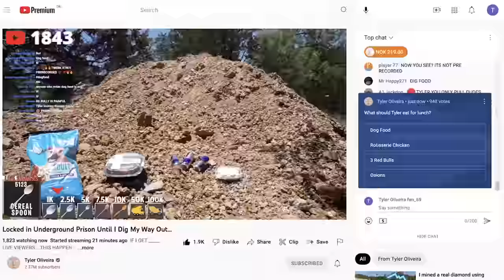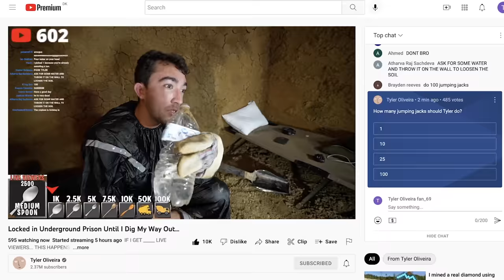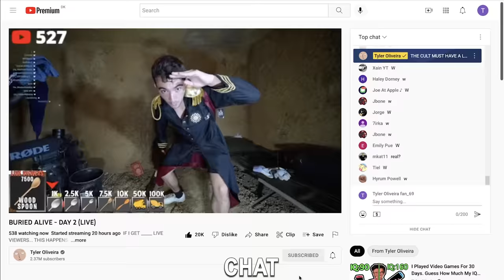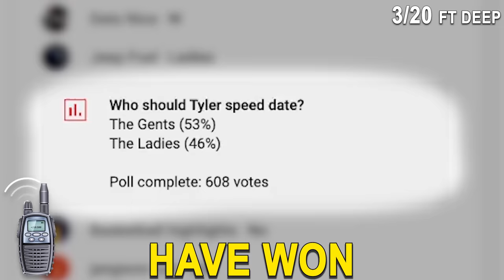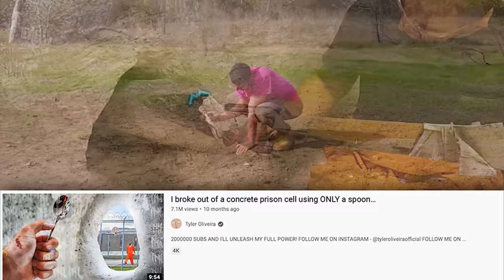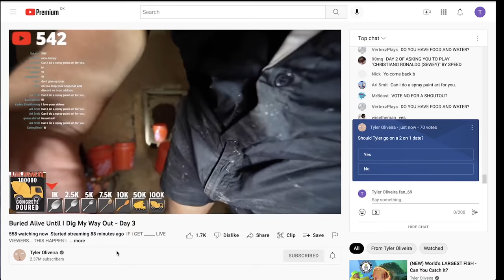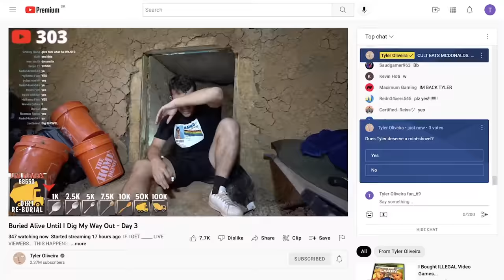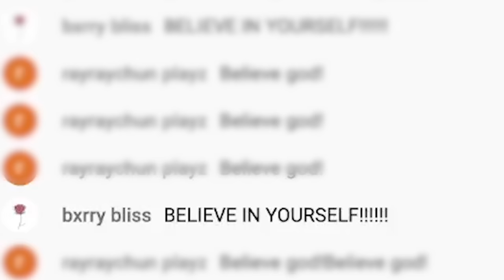I dug out of underground prison using ONLY a spoon...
3,000,000 subs and "Phase 1" of Operation 'World Domination' will commence...